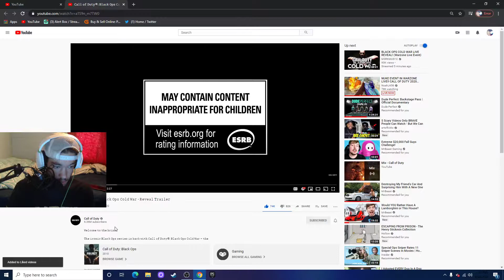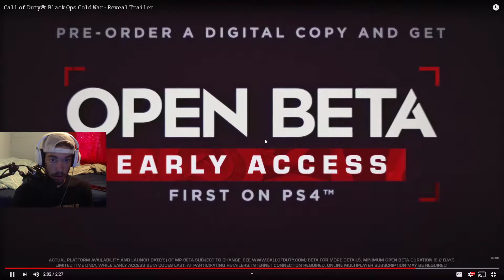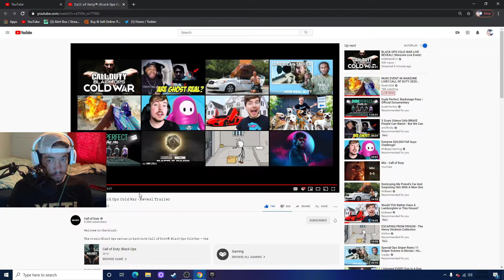Cod Cold War Reaction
Social Media's